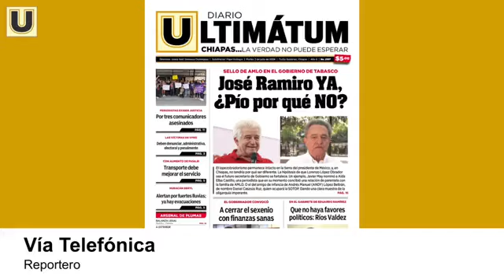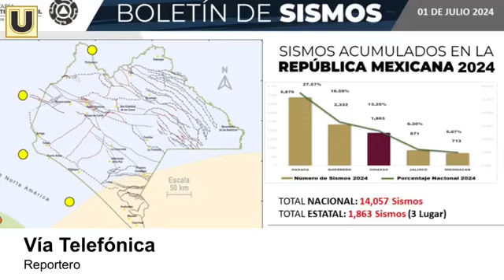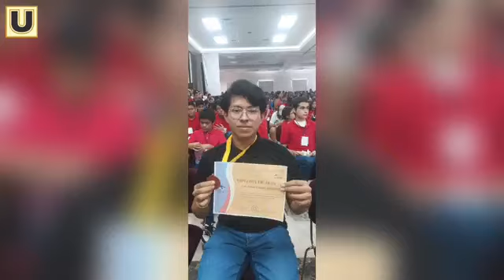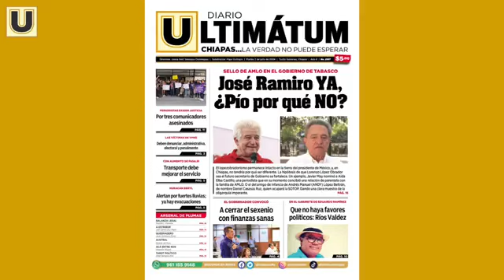Ultimátum Noticias con Rubí Zúñiga - 02 de Julio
Fiscalía localiza cuerpos sin vida en La Concordia; Chiapas entre los estados con más información laboral; Desalojan a más de 600 personas en comunidad de Chiapas por las lluvias